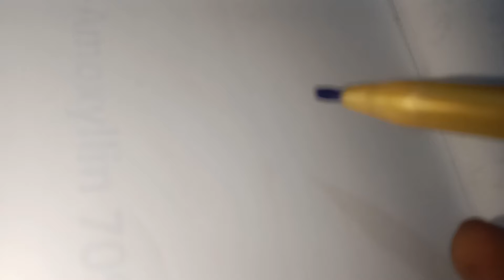learn urdu khattati with marker |wahid graphics | khattati sekhen